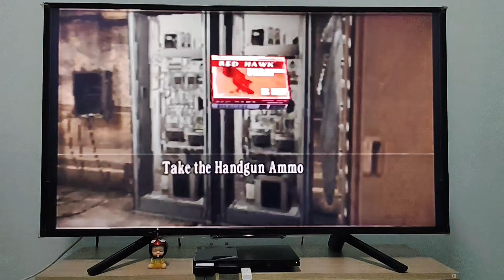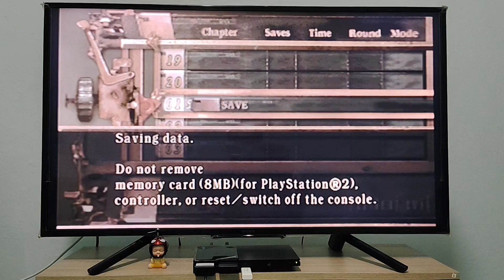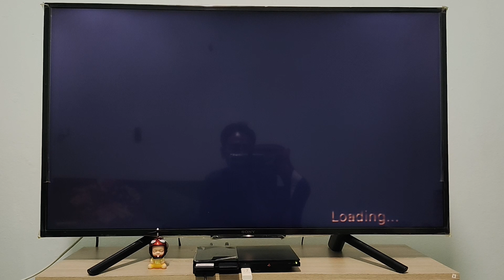เล่นเกม PS2 - Resident evil 4 #16